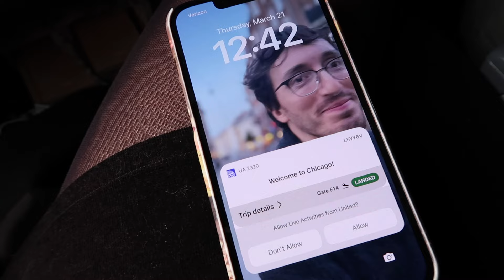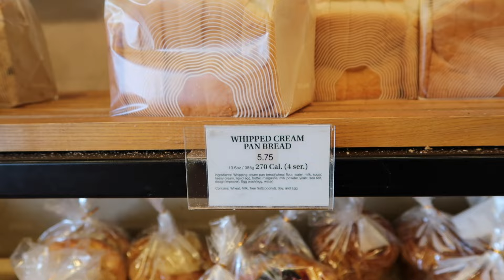Thrifting haul and my finished Isla Trench Coat: sharing all of my finds!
My finished Named Clothing Isla Trench Coat sewing project and a Thrifting Haul in Chicago | Jaclyn Salem vlogs